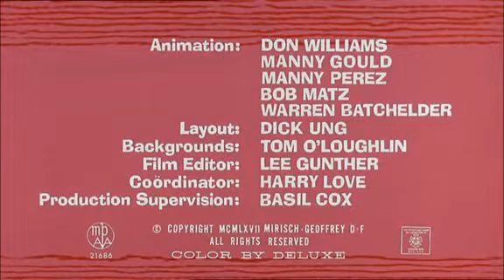La Pantera Rosa - Temporada 02 - Episodio 04 - Cielo Azul y Rosa